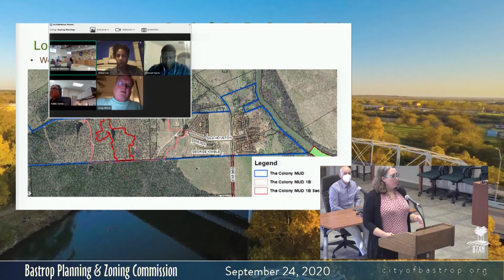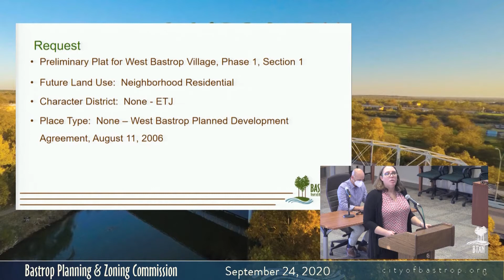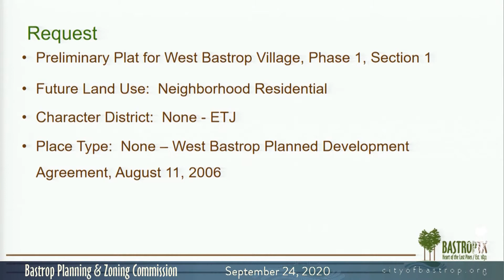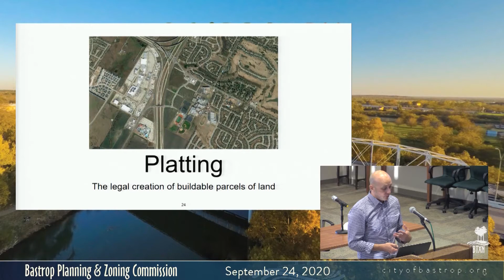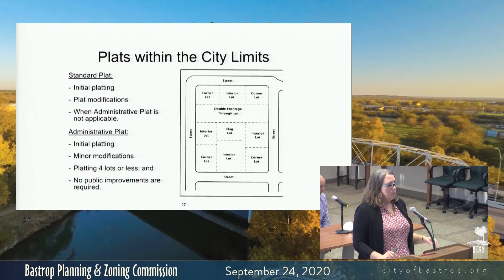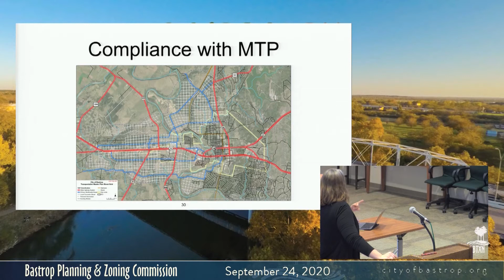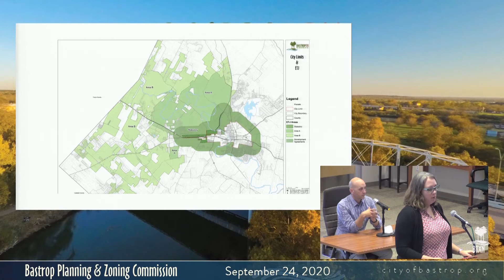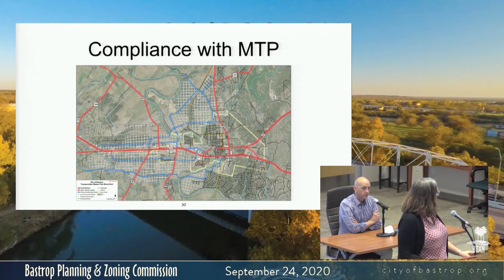Bastrop Planning & Zoning Commission - September 24, 2020